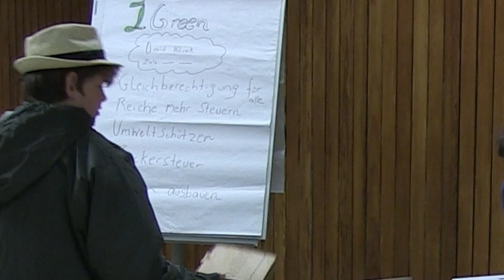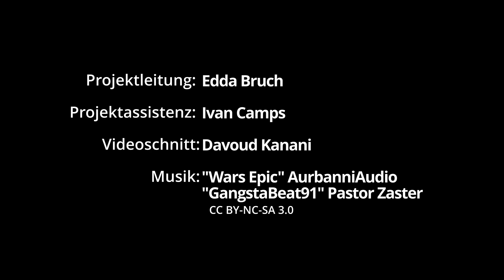Die Kinderkanzler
Wir schreiben das Jahr 2030. Die Kinder sind an der Macht und wählen einen neuen Bundeskanzler. Die Partei der Junior Green schickt David Hitcock ins Rennen, der Kandidat der Besseren Hälfte Deutschlands (BHD) ist Caminus Corner. Aber der Wahlkampf wird nicht nur mit korrekten Mitteln ausgefochten ...